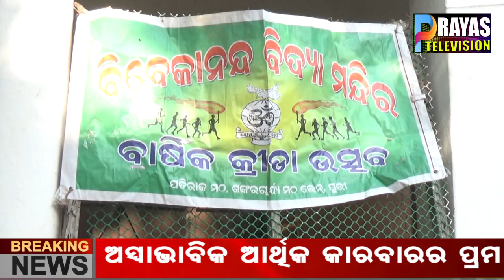ପୁରୀ ବିବେକାନନ୍ଦ ବିଦ୍ୟା ମନ୍ଦିର ପରିସରରେ ୨ ଦିନିଆ ବାର୍ଷିକ କ୍ରୀଡା ଉତ୍ସବ ଅନୁଷ୍ଠିତ